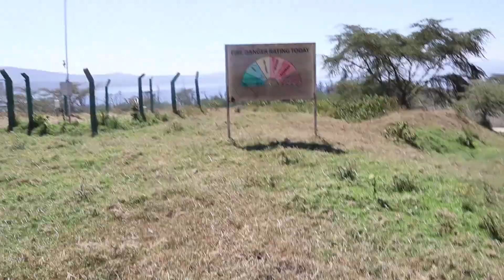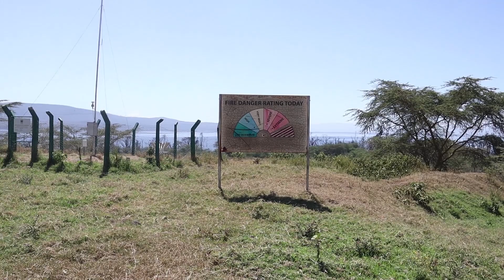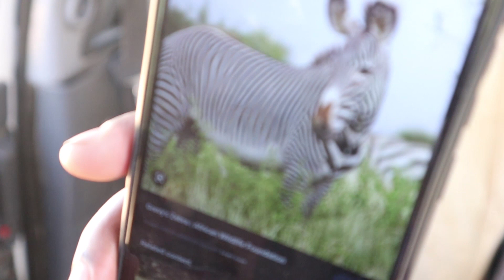JOURNEY TO LAKE NARURU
Hi guys
Welcome to this channel. In this video, I captured beautiful experience  during  Lake Nakuru trip. Lake Nakuru is a home of 450 birds. Enjoy and please watch till the end.